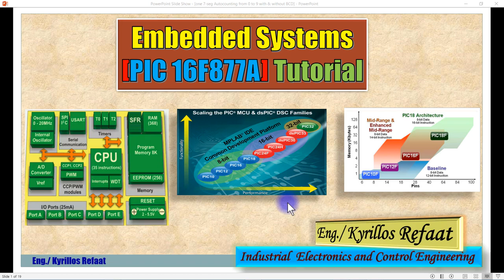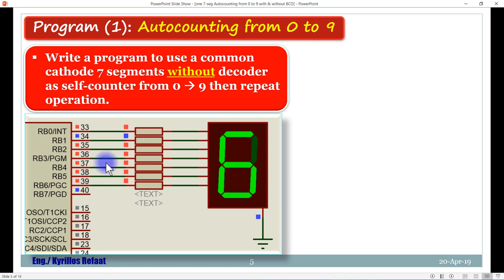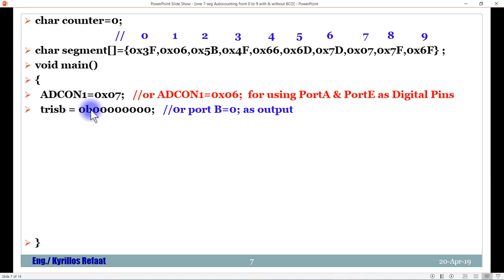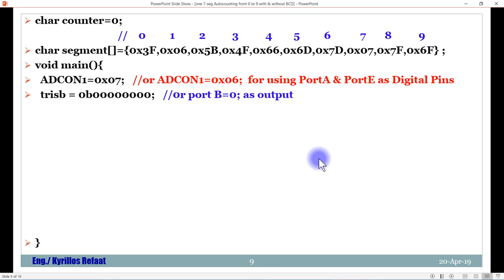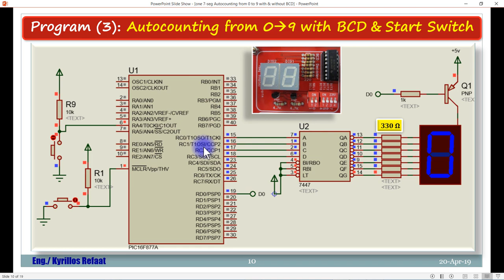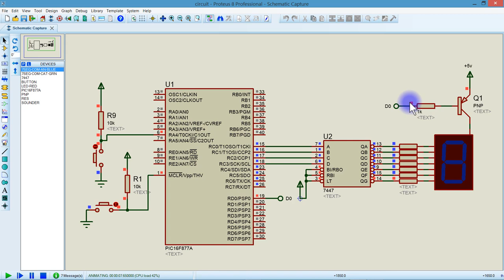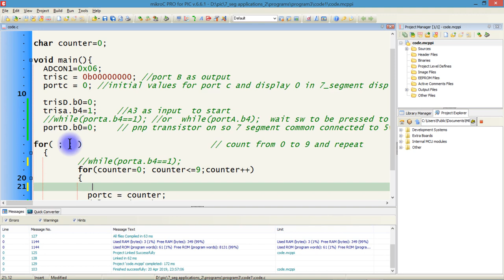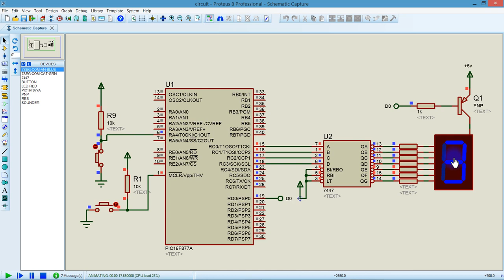One 7 Segment Autocounting from 0 to 9 with & without BCD | Embedded Systems | Kyrillos Refaat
تطبيقات علي العرض الرقمي السباعي
One 7-seg Autocounting from 0 to 9 with & without BCD
لمشاهدة سلسلة الاردوينو اونو وميجا 2560 الاحترافية من البداية من هنا:
لسلسلة الامبيديد سيستم الاحترافية من البداية من هنا:
لسلسلة اللابفيو المتقدمة في التحكم والتصميم من هنا:
لسلسلة فيديوهات مهمة وبرامج اساسية للكمبيوتر واللابتوب من هنا:
انضم لجروب اتعلم صح لتصبح مهندس محترف علي الفيس بوك لمتابعتنا دائما:
شكرا جزيلا
كيرلس رفعت